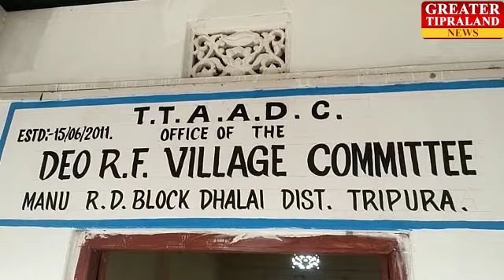KUBUNI MLA LUKUROKNO THANGUI NAYAPHANO BUSKANGO HIMJAK LUKUROK BAI HAPUNG HATHAI KATHOROI MLA PAUL.